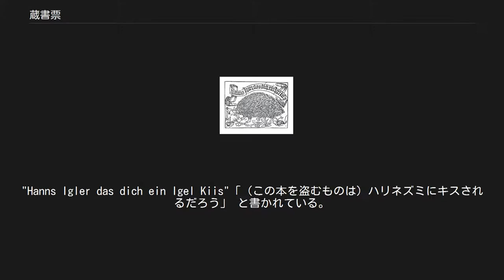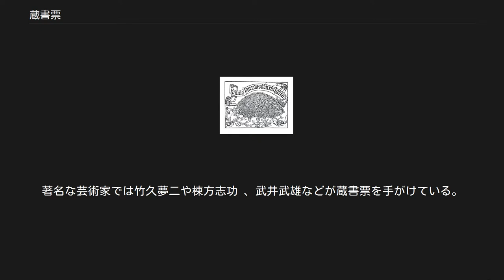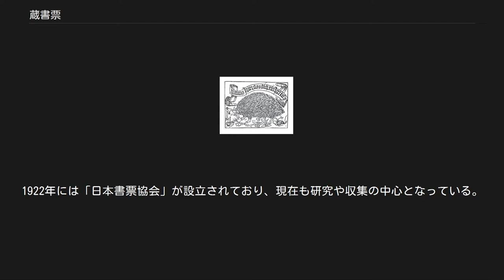蔵書票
蔵書票（ぞうしょひょう）ないし書票（しょひょう）は、本の見返し部分に貼って、その本の持ち主を明らかにするための小紙片。
より国際的にはエクスリブリス（Exlibris、「だれそれの蔵書から」という意味のラテン語）と呼ばれる。
英語ではbookplate。
 図と一緒にExlibrisという言葉と蔵書の持ち主（票主）の名前が画面に入れられることが多い。
古くは紋章や肖像画に個人のモットーを書き入れた図案が好まれたが、票主の職業や故郷を示す絵柄、本や書斎に関する絵柄など多様な図案が用いられている。
版種も、銅版画、木版画、リノカット、石版画、孔版など様々である。
著名な芸術家の手によるものもあり、美術品として収集の対象にもなっている。
 「ハリネズミ書票」と呼ばれる最古級の蔵書票。
"Hanns Igler das dich ein Igel Kiis"「（この本を盗むものは）ハリネズミにキスされるだろう」 と書かれている。
 蔵書票が誕生したのは15世紀ドイツにおいてであり、その背景には製紙技術の発達と、グーテンベルクの発明した活版印刷によって本の大量生産が可能になったことがある。
現存する最古の蔵書票は1450年-1470年頃に作られたヨハンネス・クナベンスベルクの木版のもので、ハリネズミの図柄を使用していることから「ハリネズミ書票」と呼ばれている。
これと並んで古いものに、ブクスハイムの修道院に残されている1480年頃の蔵書票があり、これは盾を支える天使の図柄で木版に手彩色が施されている。
 初期には木版が主流であったが、16世紀になるとアルブレヒト・デューラー、ルーカス・クラナッハ、ハンス・ホルバインなどの巨匠が蔵書票をてがけ、エングレービングやエッチング技法を使用した精巧なものが作られるようになり、やがてヨーロッパ中に広まっていった。
ルネサンス期には特に持ち主を表す紋章や肖像画に個人のモットーを入れた図案が好まれ、バロック期には書斎や本をモチーフにしたものや寓意的な図柄も増えていく。
19世紀末にはアーツ・アンド・クラフツ運動やアール・ヌーボーの影響で多様な図案が現れ隆盛し、1891年にはドイツ・エクスリブリス協会が設立されている。
 日本では本の持ち主を示すものとしては蔵書印が用いられてきたが、プラハ出身の画家エミル・オルリックによって1900年（明治33年）に文芸誌「明星」に紹介されて知られるようになり、画家、版画家によって版画仕立ての蔵書票が手がけられるようになった。
著名な芸術家では竹久夢二や棟方志功 、武井武雄などが蔵書票を手がけている。
1922年には「日本書票協会」が設立されており、現在も研究や収集の中心となっている。
^ a b c Edward Almack (1908), Bookplates, A・C・マクラーグ, pp. 12-13,